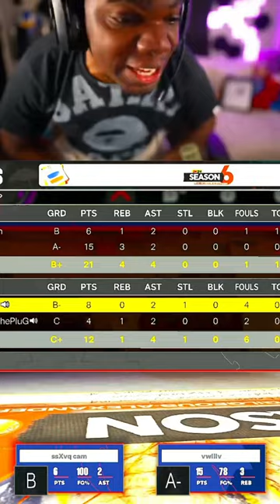THIS 46yr OLD TRUCK DRIVER MADE ME PRESS HIM because HE DID THIS on NBA 2K24! 😂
During NBA 2K21 I made videos on:
- 99 OVERALL ONE DAY NBA 2K24